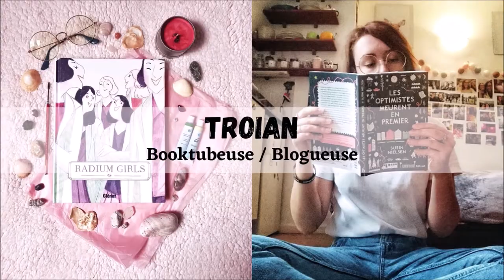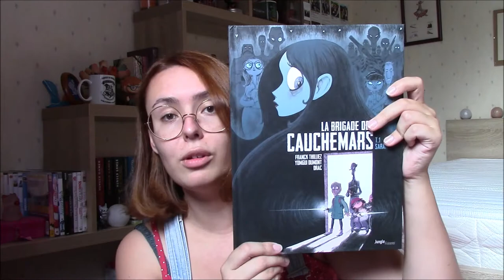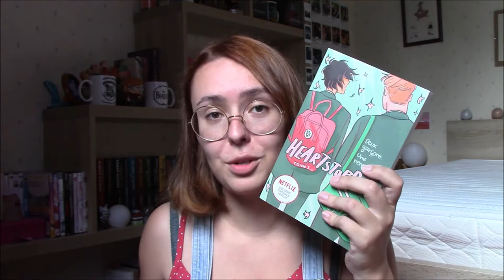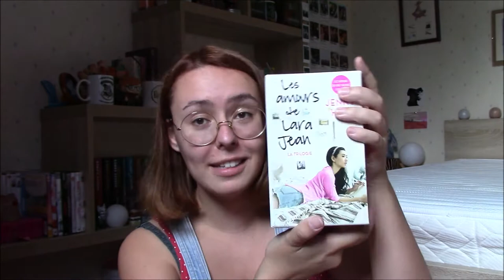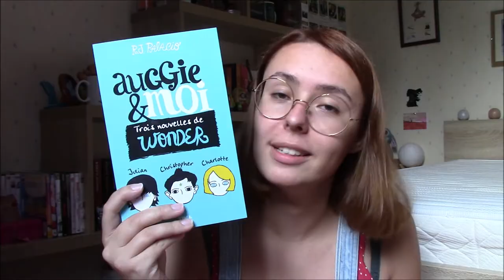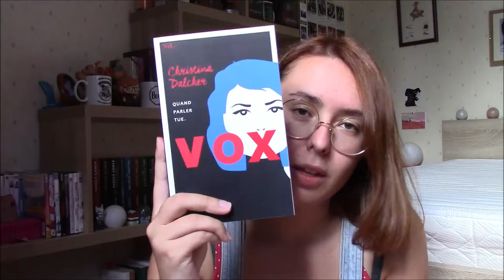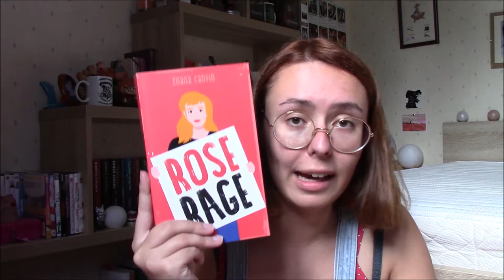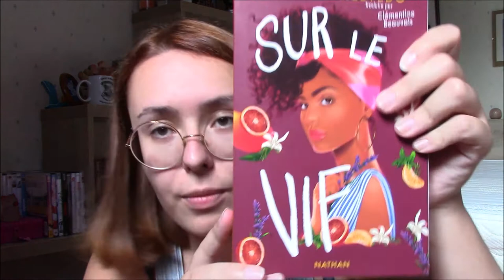Birthday Bookhaul ! 🎂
Salut à tous ! Aujourd'hui on se retrouve pour mon premier haul ! Je suis un peu nerveuse et j'espère que ça vous plaira ! Hâte de tous les lire et de vous donner mon avis mais avant ça je tenais à vous prévenir que mon mois d'août sera rythmé tout d'abord par les services presse PUIS des merveilleux livres que vous avez pu voir dans cette vidéo ! Bonne vidéo !